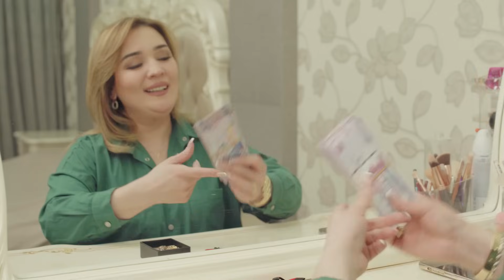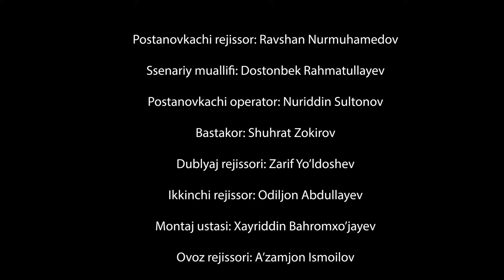"Жизнь продолжается" теленовелла 80 серия (2 сезон)